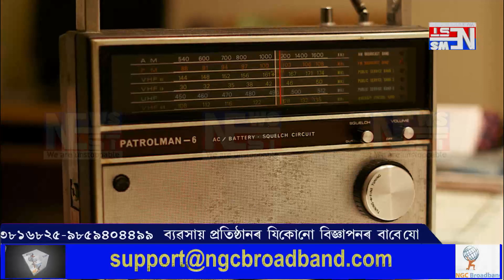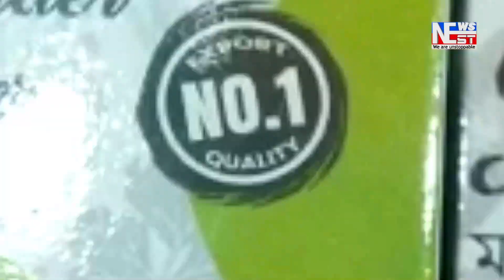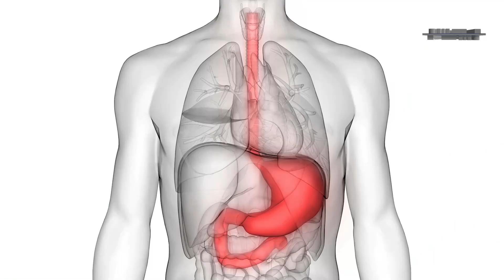আজি ১৩ ফেব্ৰুৱাৰী অৰ্থাত বিশ্ব ৰেডিঅ’ দিৱস।